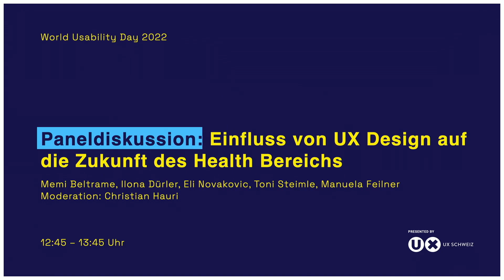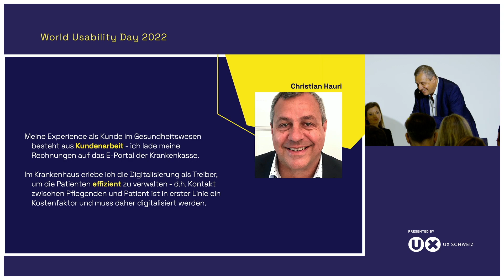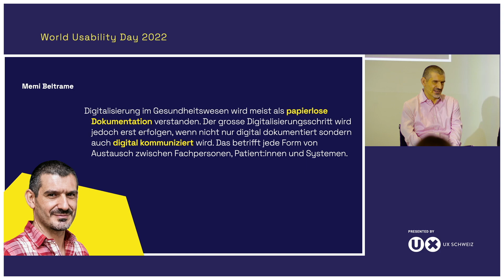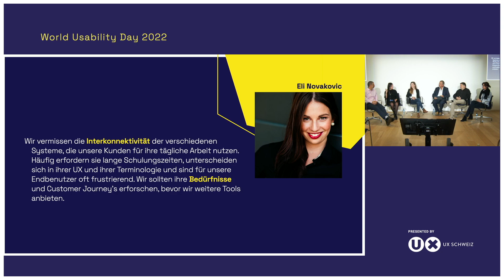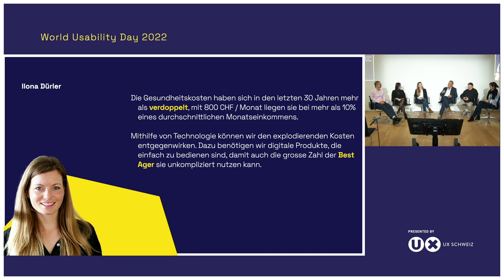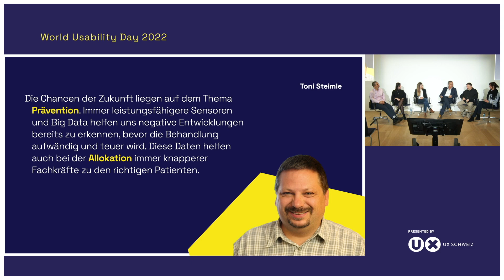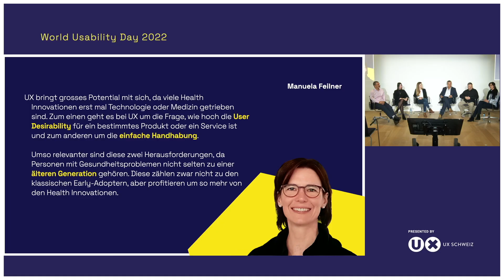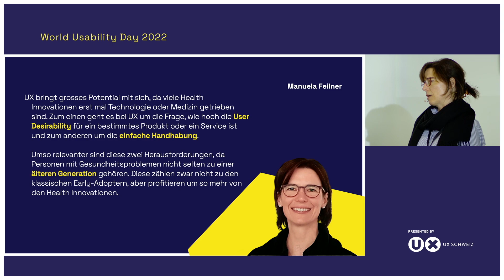Paneldiskussion – Einfluss von UX Design auf die Zukunft des Health Bereichs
Panel Experten: Memi Beltrame, Ilona Dürler, Eli Novakovic, Toni Steimle, Manuela Feilner
Moderation: Christian Hauri

Wie stellen wir uns die Zukunft der digitalen Gesundheitswirtschaft vor? Welche Produkte werden sich durchsetzen? Welche Technologien stehen da im Vordergrund? Wie werden die Menschen diese Technologien nutzen und welchen Beitrag kann User Experience da leisten?
In der Paneldiskussion stehen sich Führungskräfte aus den Bereichen Health und UX gegenüber. Wir erwarten hitzige Dialoge mit hochkarätigen Experten.